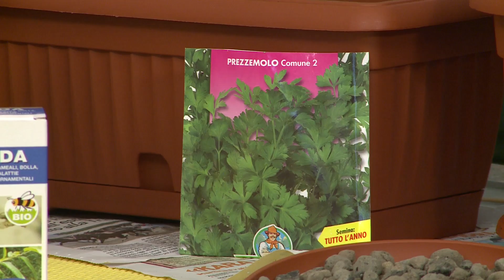CIFO - Ascolta le tue piante - Il Prezzemolo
Come coltivare e prendersi cura del Prezzemolo